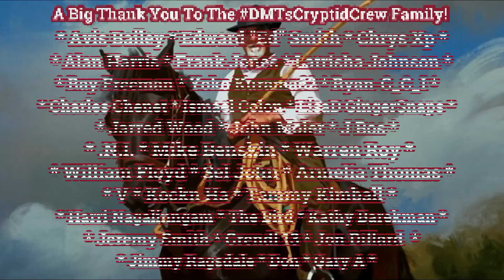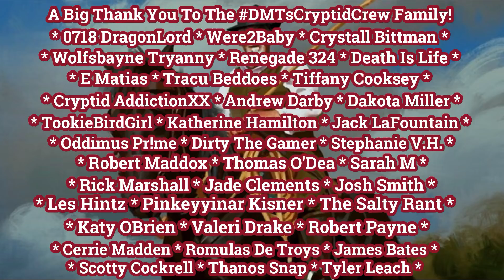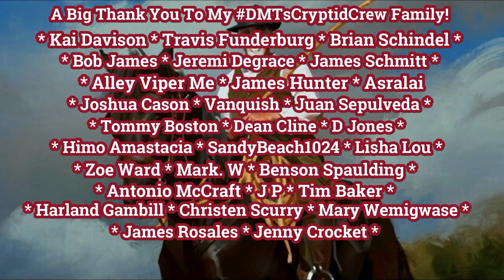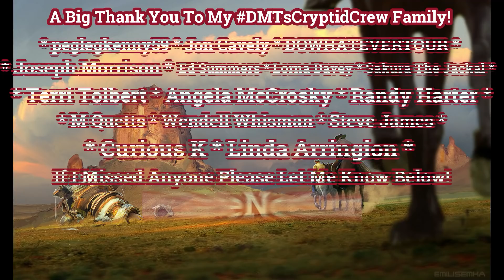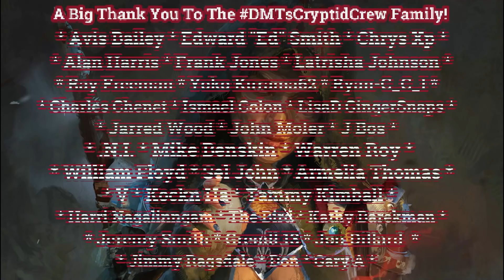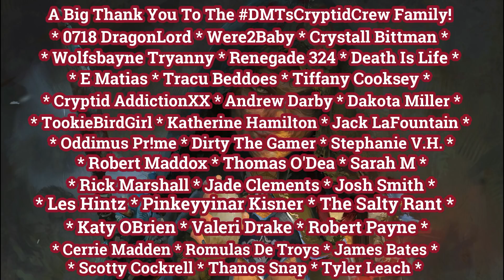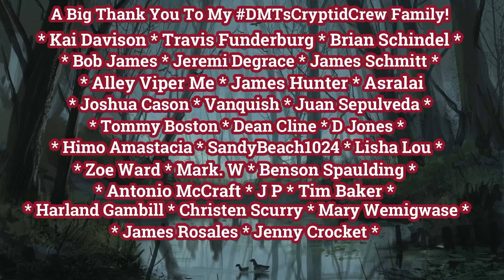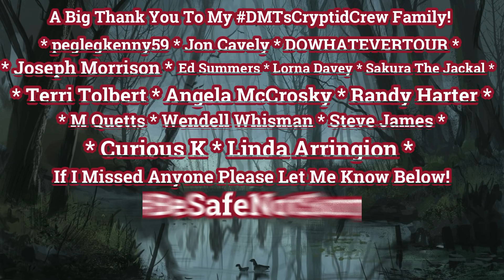The Last Ride Of Roy Wilson #4 | Ferocious Cowboy Horror Series By: HeadOfSpectre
Journal of Roy Wilson - June 6th, 1887
Had I never again set eyes upon Marshal Harrison Cooper, it would have been far too soon. Though I cannot rightly claim to have ever hated the man, for indeed all that I had was on account of his mercy, I had hoped that when we last had parted we would never cross paths again. Perhaps had fate been kinder, our reunion may have been a peaceful one.

This Amazing Exclusive Story Is Written By: HeadOfSpectre.
Title: The Last Ride Of Roy Wilson  #4.

Incredible Artwork By The Amazing: Stefan Koidl.

Also Incredible Artwork By The Awesome: Emilis Emka.